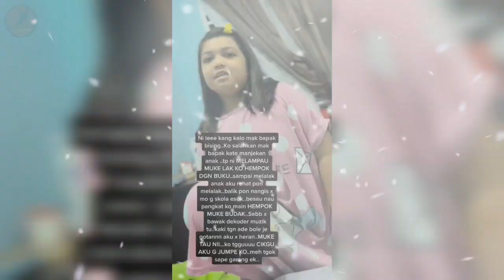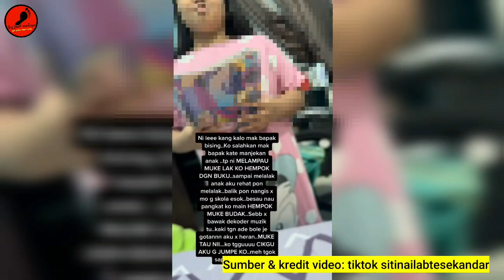Cikgu Denda Hemmpok Buku Atas Muka Bdk Darjah Tiga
Cik'gu Den'da Hemmpok Buku Atas Mu'ka Pe'lajar! Wajar Ke?